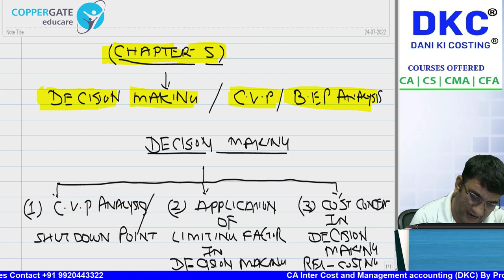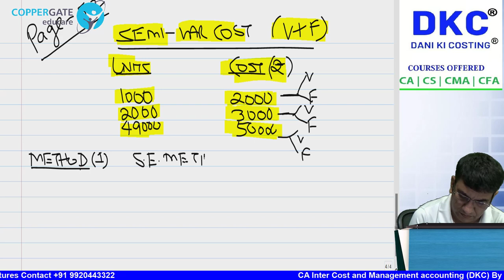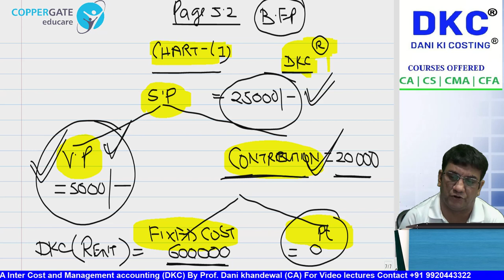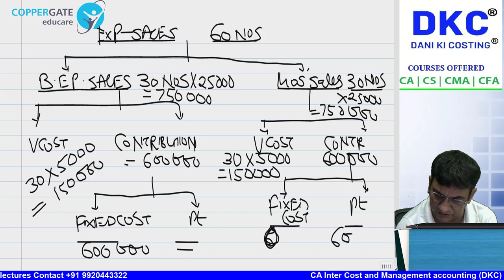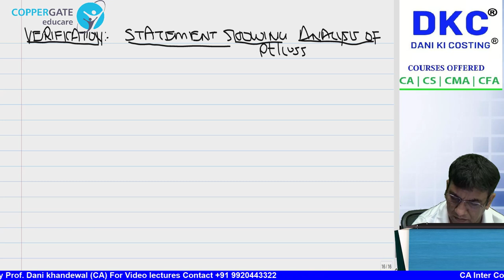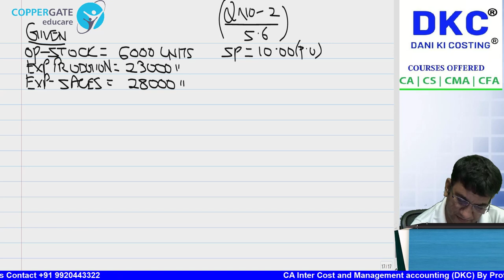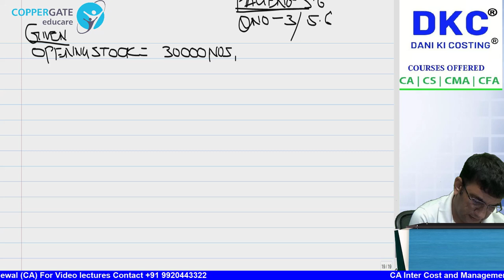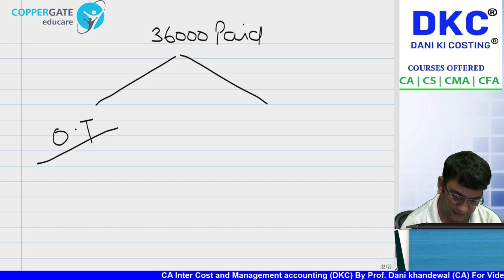FREE SCMPE CRASH COURSE | CHAPTER 5 | DECISION MAKING CVP NEW RECORDING